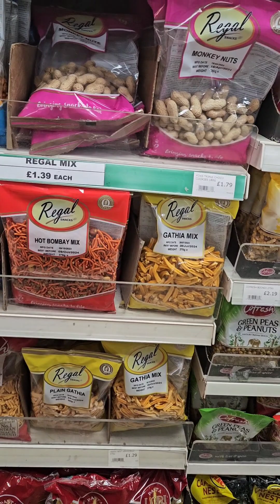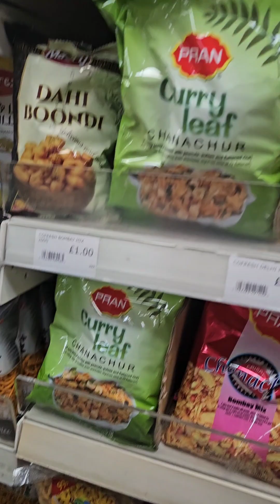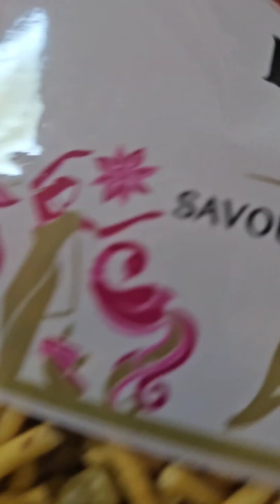aj Appointment lana hospital gai sheeba-vlogs UK vlogs